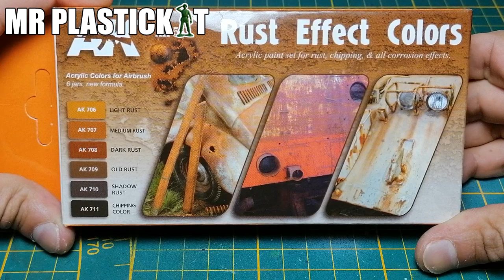#2 TUTO CHIPPING : Comment réaliser un effet craquelé écaillée sur une maquette.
Salut tout le monde!!! voici une petite vidéo tutoriel maquette sur le chipping ;dans cette vidéo je vous montre et explique comme je fait pour faire du chipping avec le set de peinture AK  Ruste Effect Colors et le produit worn effects de chez AK peinture acrylique.